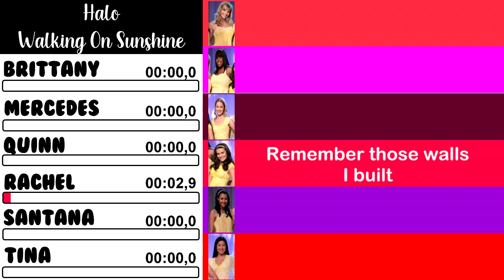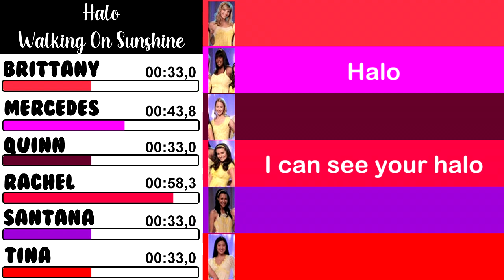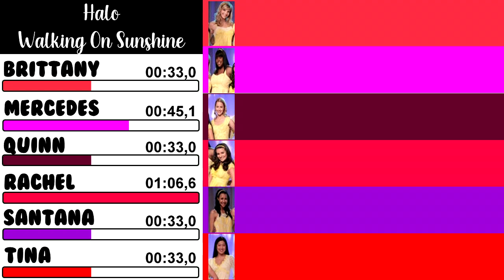Glee - Halo/Walking On Sunshine | Line Distribution + Lyrics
Song performed on the episode 'Vitamin D'.

S01E06